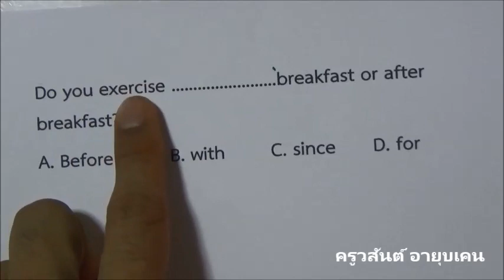Clip เฉพาะกิจสั้นๆ ติวข้อสอบ TOEIC - กพ- นายสิบ เรื่องการใช้ Before และ after - ครูวสันต์ อายุบเคน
หรือ ติดตามครูวสันต์ อายุบเคน ได้ทาง Facebook fan page: